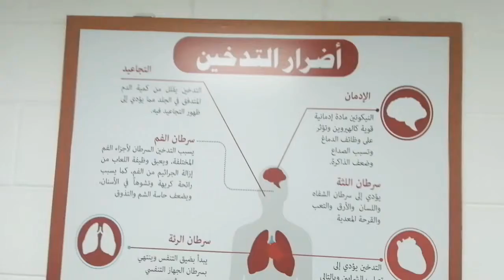EffectsOfSmoking in Arabic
Effects of Smoking in Arabic